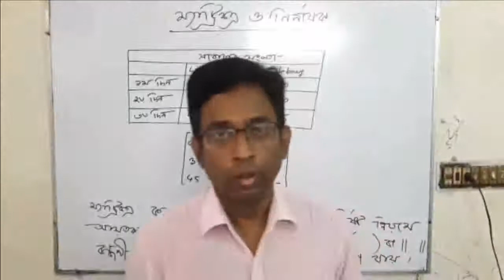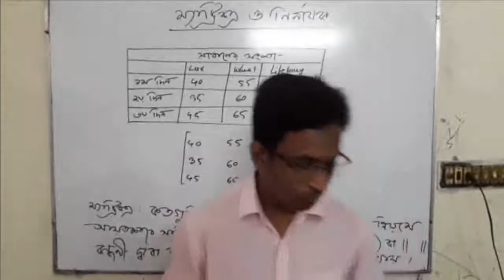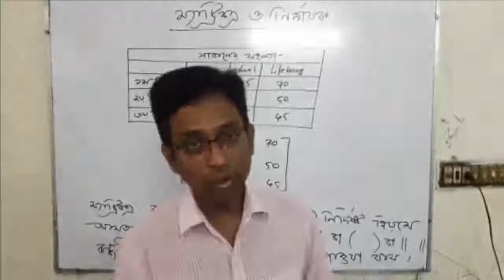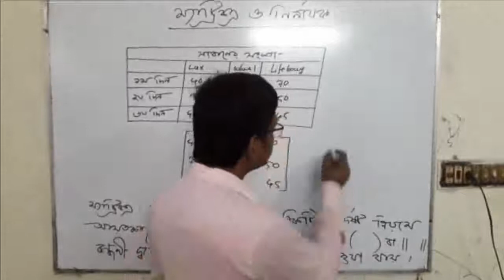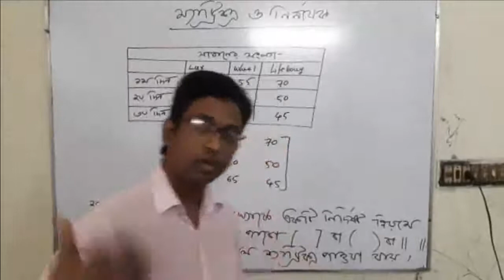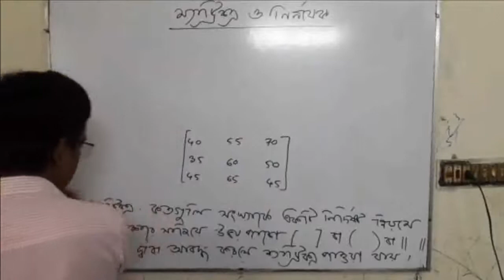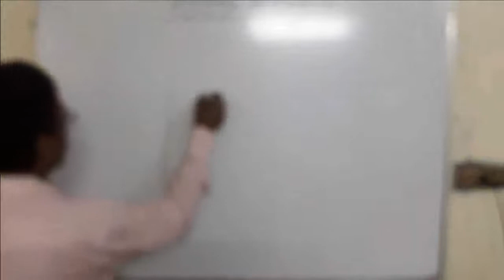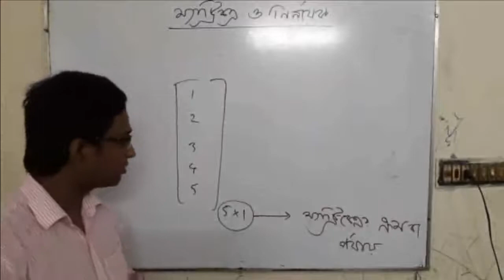CLASS NO-1 , SUB: MATH, Matrix and Determinant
Md Iqbal Hossain
Lecturer,Dept. of Math
Savar Govt. College